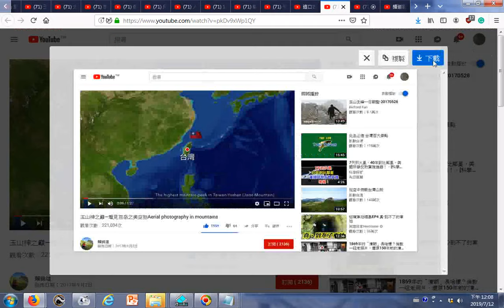瀏覽 玉山神之巔—看見百岳之美空拍Aerial photography in mountains YouTube htm含地圖與國旗